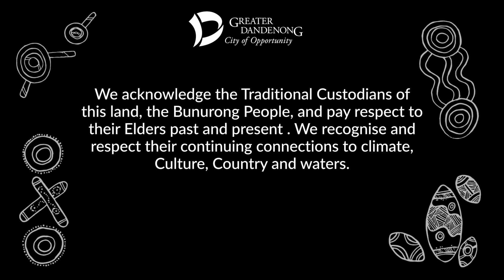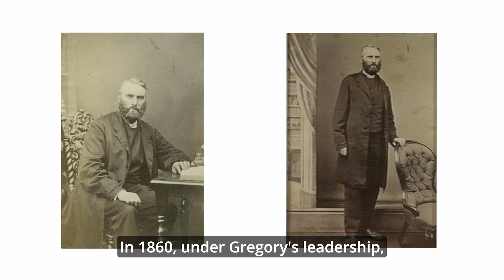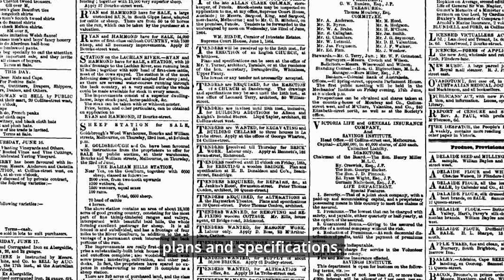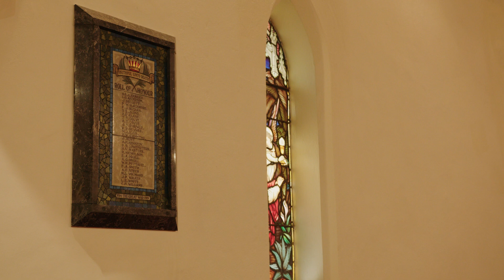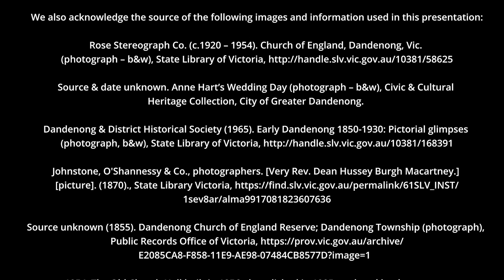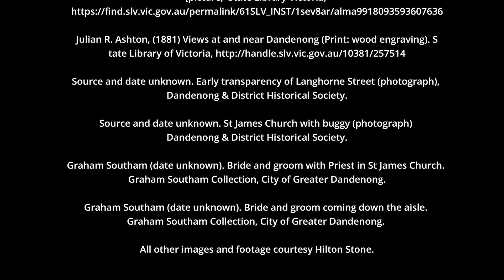St James Church - We Built This City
As one of the oldest buildings in Dandenong, St James’ Anglican Church has served a diverse and active Anglican congregation for over 150 years. With humble slab hut beginnings, this landmark building opened for worship in 1865. Today, the Church continues to serve and meet the needs of the local Dandenong community.